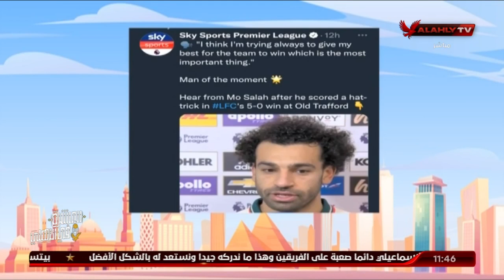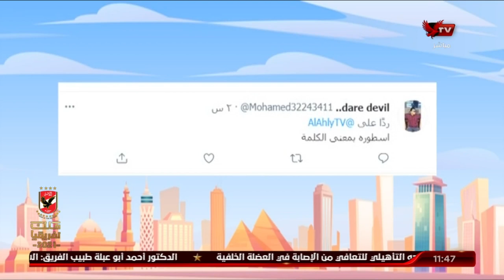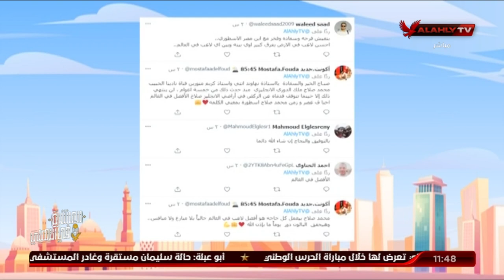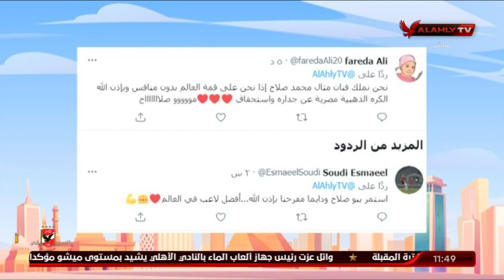تعرف على مشاركات الجمهور علي سؤال..وجه رسالة لمحمد صلاح بعد أدائه الأسطوري أمام مان يونايتد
تعرف على مشاركات الجمهور علي سؤال..وجه رسالة لمحمد صلاح بعد أدائه الأسطوري أمام مان يونايتد | 10 الصبح في الأهلي